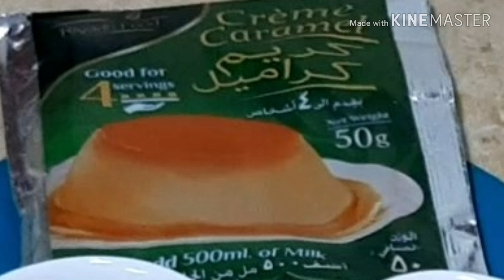طريقة حلى بودنج الشيكولاتة بجد خطيييييير لذيذ وسريع في خمس دقايق بس 👌👌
بودنج الشيكولاتة
المقادير
٢ كوب حليب
معلقة كبيرة كريم شانتيه
معلققة كبيرة كاكاو
ملعقة كبيرة نسكويك
باكو كريم كراميل
هتعملوه في خمس دقايق  بس  حلى سهل وبسيط وسريعة هيعجبكم 👍👍